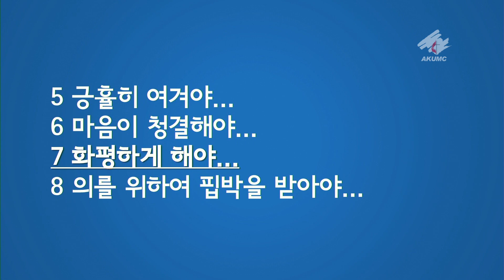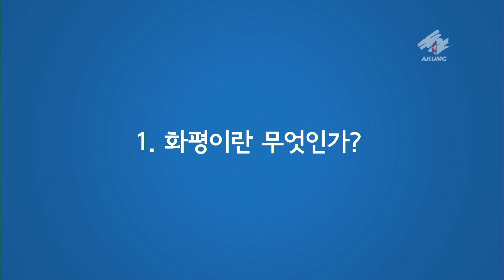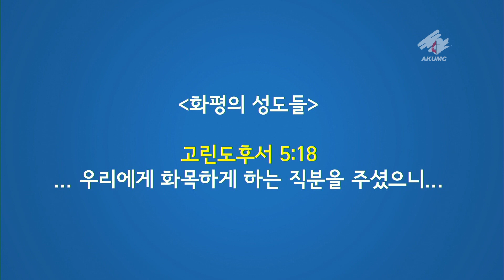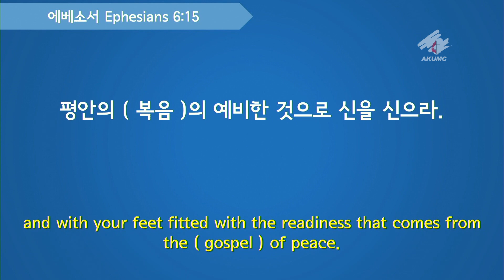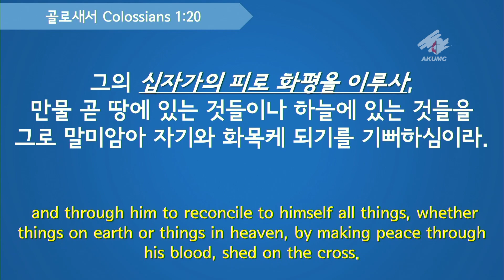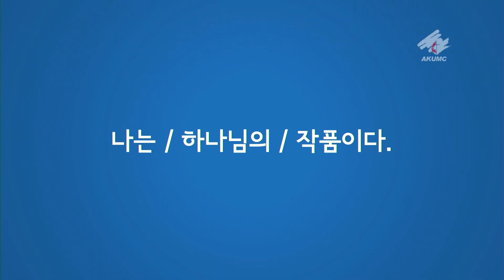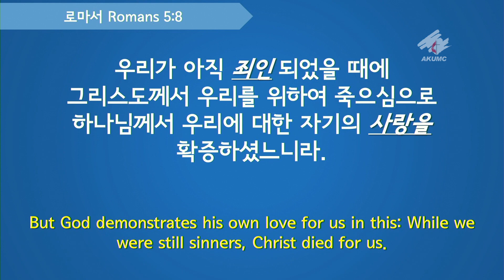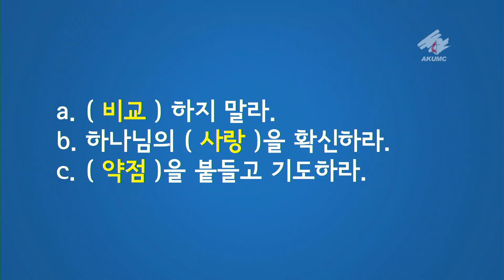AKUMC 2018년 9월 9일 주일예배 말씀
복있는 사람들 7 : 화평하게 하는 자는 복이 있나니
마태복음 Matthew 5:1-10

아이에아한인연합감리교회
담임목사 : 정상용 목사